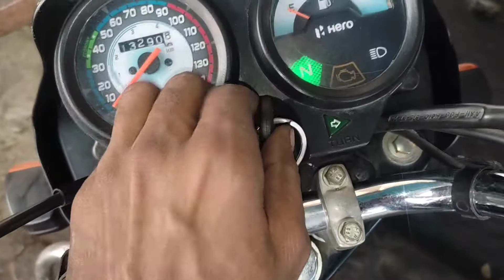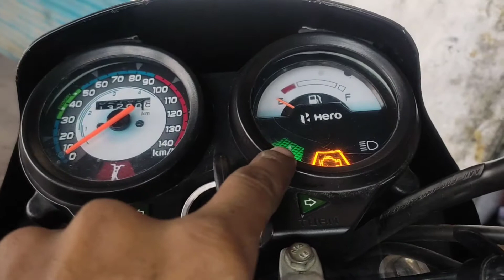Splendor puls bs6 fi स्टार्ट नहीं हो रही करंट प्रॉब्लम// Splendor Plus bs6 fi current problem?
Hello
➡️ दोस्तों इस चैनल पर आपको बाइक से जुड़ी परेशानी की जानकारी मिलती है मिलती रहेगी 💪
इस वीडियो ▶️ में बाइक के बारे में दी गई जानकारी आपको कैसी लगी आपको एक प्यारा सा कर देना है कमेंट📦 और दोस्तों आपको जानकारी अच्छी लगी हो तो कर देना है वीडियो▶️ को लाइक 👍 दोस्तों आप हमारे चैनल
 Akbar Bike Doctor पर अगर पहली बार आए हैं तो चैनल को कर लेना है सब्सक्राइब 🙏और बैल आइकन🔔 को कर देना है ऑल पर सेट जब हम new वीडियो ▶️डाले तो सबसे पहले आपके पास आ जाए और आप वीडियो ▶️को देखकर 👀बाइक से जुड़ी परेशानी से छुटकारा पाएं